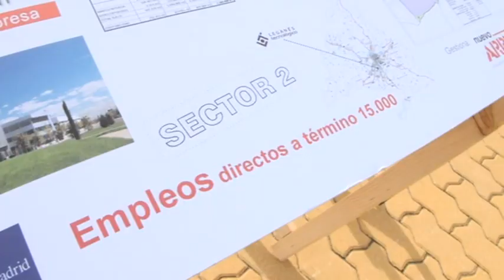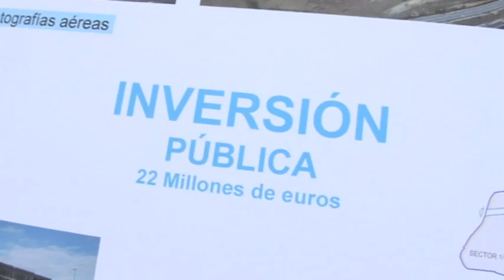Declaraciones de Borja Sarasola y de Jesús Gómez en su visita a Leganés Tecnológico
Declaraciones de Borja Sarasola, consejero de Medio Ambiente y Ordenación del Territorio de la Comunidad de Madrid, y de Jesús Gómez, alcalde de Leganés, en su visita a Leganés Tecnológico, efectuada el 17 de junio de 2013.